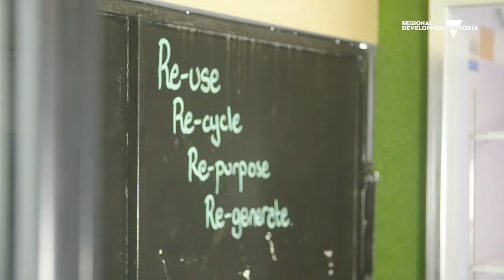Chris Balazs in the Central Highlands - Ready When You Are